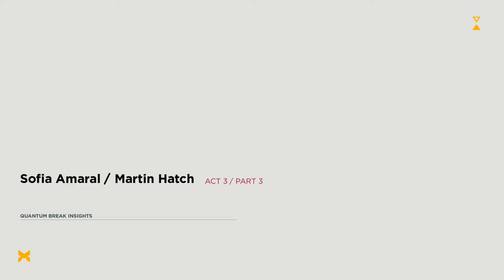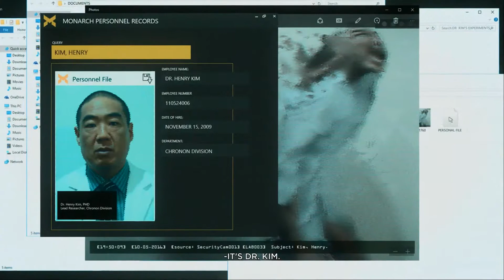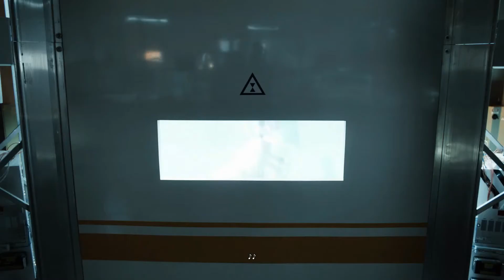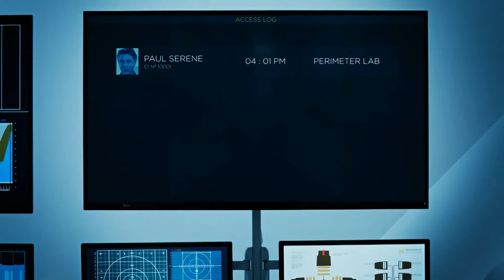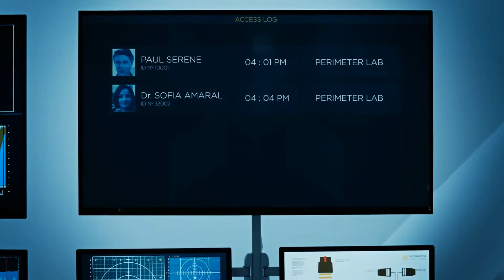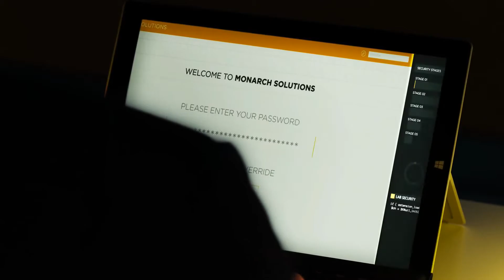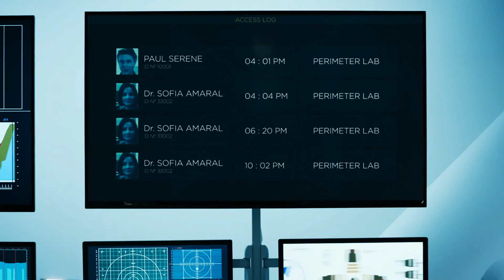Quantum Break - Part 11 - Live Action Episode 3: Deception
In this episode we'll make another junction decision as Paul Serene and watch the third episode of the live action show.